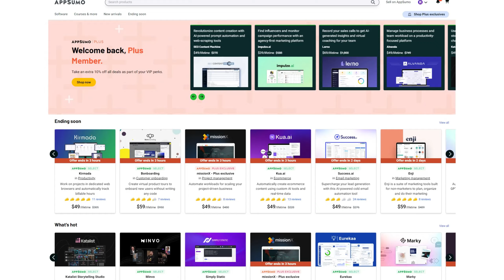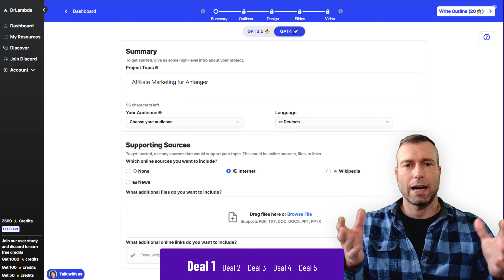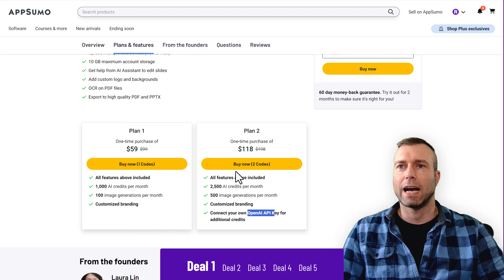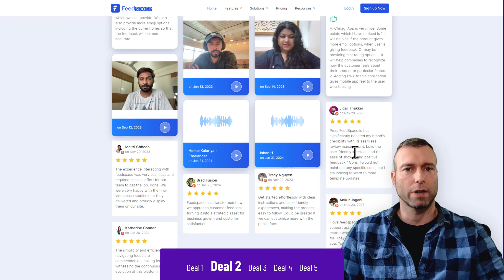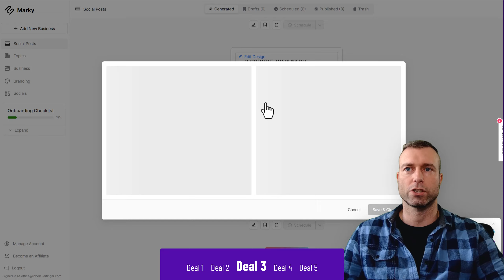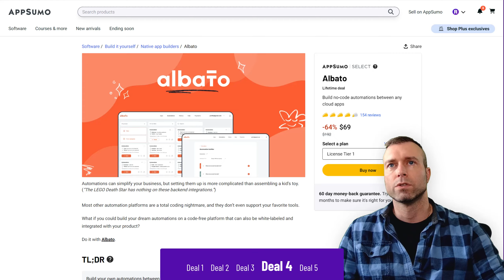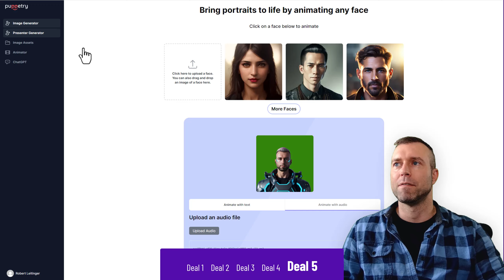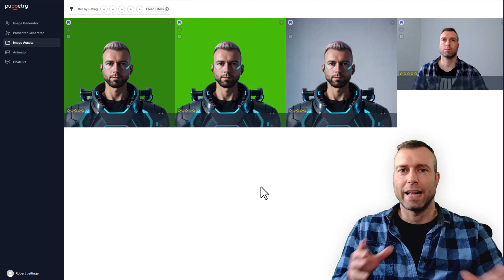🔥 KI-Tools mit Lifetime-Deals (auf Appsumo)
👉🏻 Noch mehr

📑 Inhaltsverzeichnis:
00:00 Die besten AppSumo Deals
01:08 Deal 1
06:54 Deal 2
09:04 Deal 3
13:45 Deal 4
16:38 Deal 5